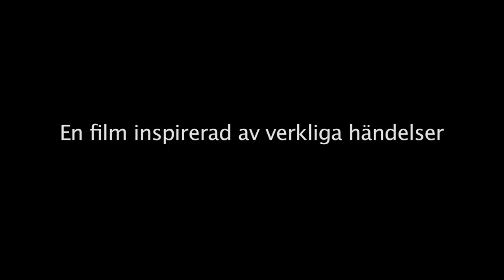Adrian I Underlandet. Munkebäcksgymnasiet Skånegatan Göteborg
Munkebäcksgymnasiet - Edwin, Carl MP2RL